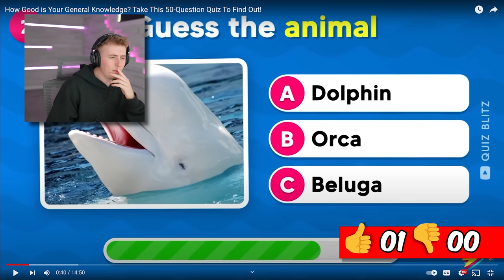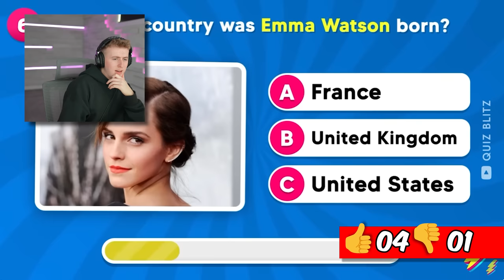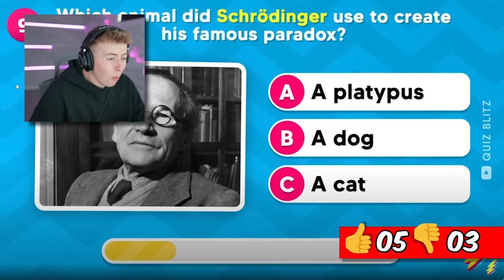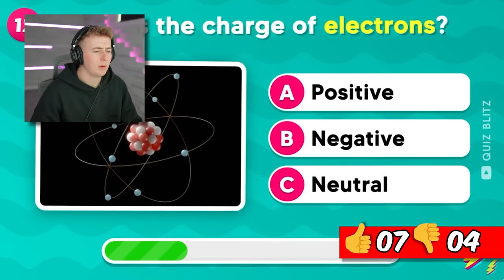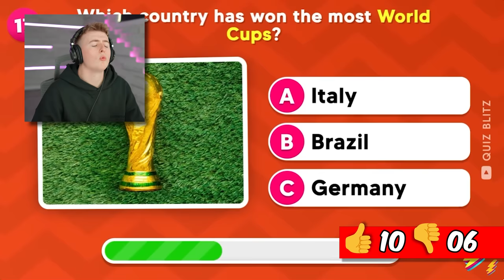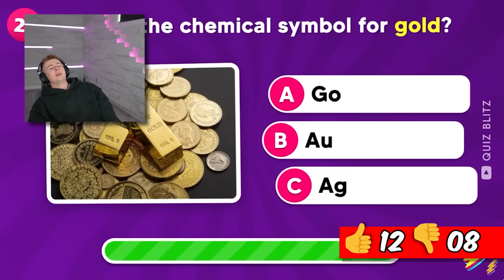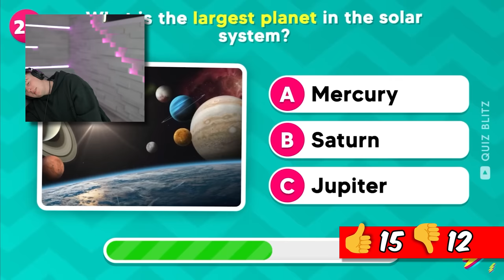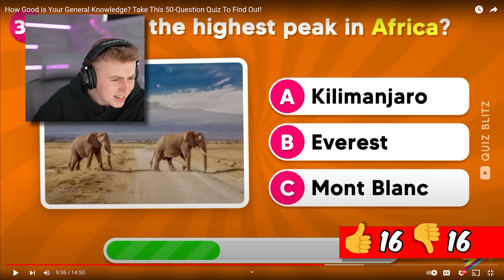How Good is YOUR General Knowledge?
How smart are YOU? 🤔 Take the quiz and find out!